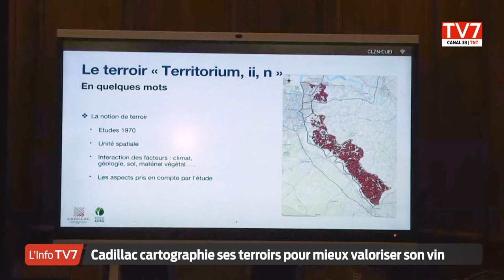Cadillac cartographie ses terroirs pour mieux valoriser son vin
Ce matin les vignerons des AOP Cadillac Côtes de Bordeaux ont dévoilé les résultats d'une étude inédite. Celle-ci porte sur les potentialités du terroir des vins rouges de Cadillac, des vignobles situés sur la rive droite de la vallée de la Garonne. Différents paramètres ont été pris en compte pour dresser une cartographie comme l'orientation, le climat ou encore le niveau de pente des terrains.